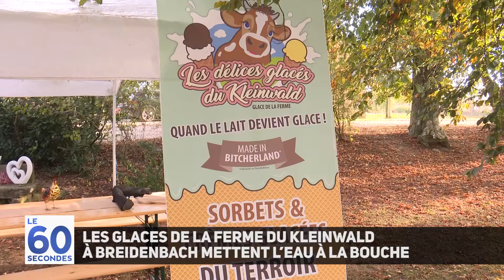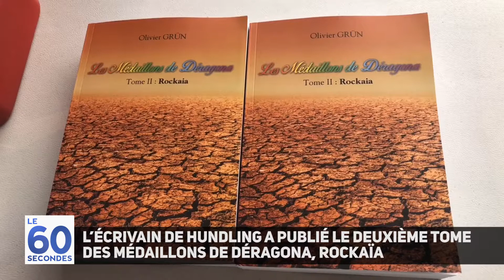20181016 60 secondes